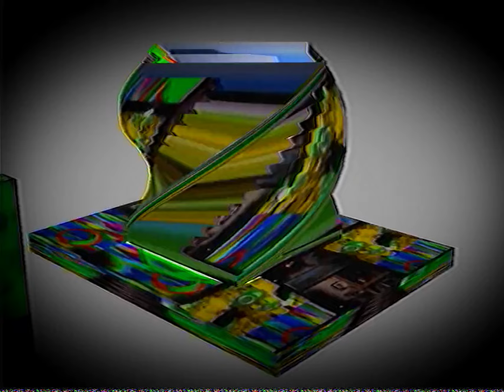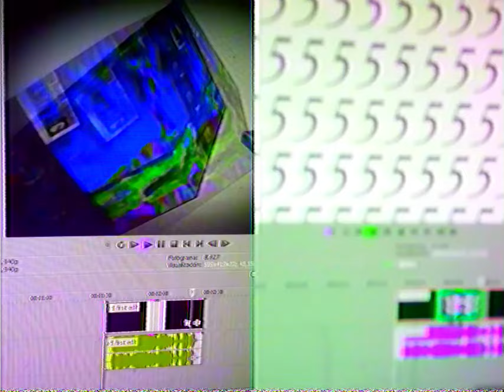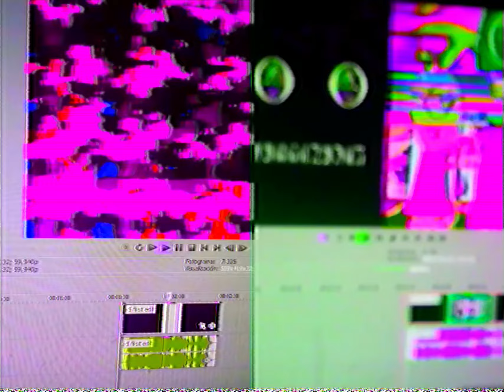" do -- you -- feel -- fear -- ? "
round 5 (long-awaited) against ratkrayola (@jimmyjolteon)

so far this is my most longest tennis round i've ever done. i went with borderline surreal ideas for this by using other software, seeing as the previous rounds have an experimental technique - i WILL keep my fast-paced style however, i just believe it depends on how a response is edited.

on another note, this is my second time using blender for one part.

Good Luck on TheFinale!